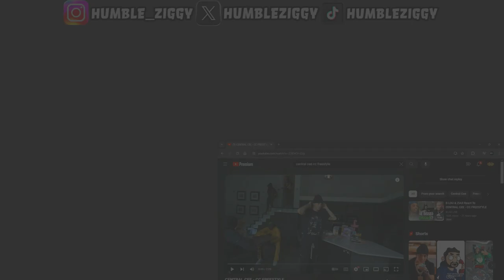THE UK RAP AIN'T DEAD!! CENTRAL CEE - CC FREESTYLE [REACTION]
THE UK RAP AIN'T DEAD!! Today I'm Reacting To CENTRAL CEE - CC FREESTYLE